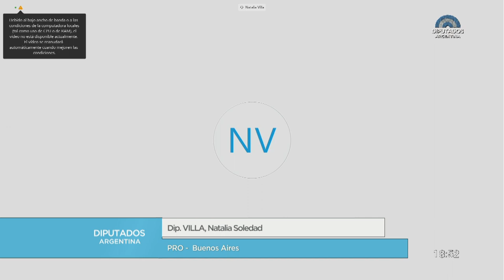Diputada Villa, Natalia Soledad - Capacitación "Ley Micaela" 06-05-2020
CAPACITACIÓN  LEY  MICAELA  (LEY 7.499) – A cargo de la Ministra de las Mujeres, Géneros y Diversidad, Elizabeth Gómez Alcorta – Recinto de la HCDN – 6 de mayo de 2020.